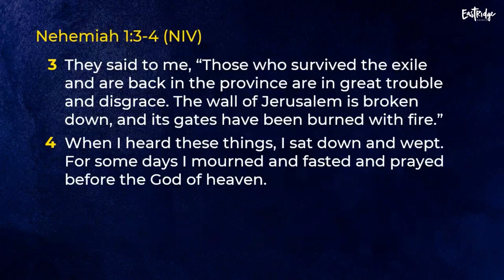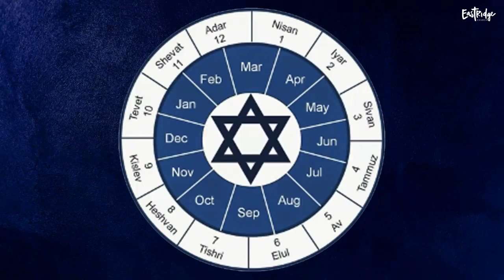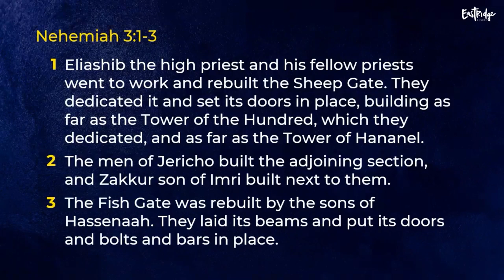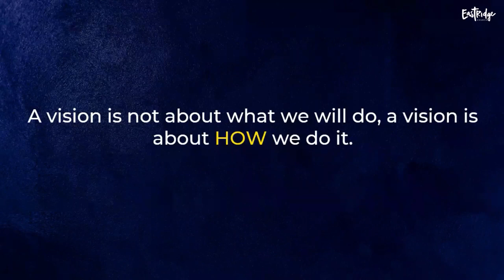Building Bridges - Part 1 (July 25, 2021)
Don’t miss our live stream next Sunday at 9:30am!